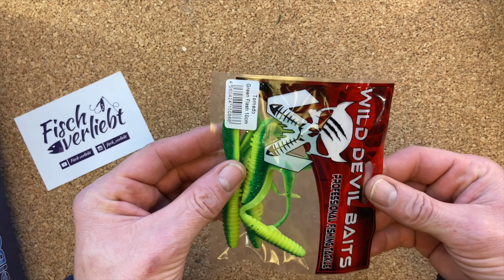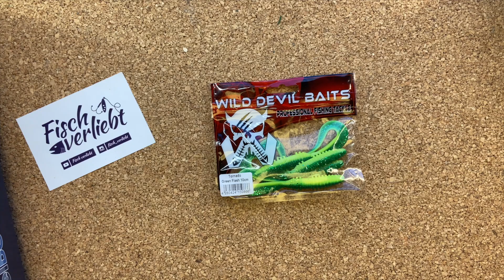Fisch verliebt - Angel Berger Adventskalender! Türchen Nummer 7! Sicher fängig...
Seit Ihr eigentlich genau so gespannt auf den Kalender wie ich? Jeden Tag ein Türchen mit einer tollen Überraschung, für den Raubfischangler und den Friedfischangler sollte in jedem Fall etwas schönes dabei sein! Ich freu mich auf tolle Überraschungen!